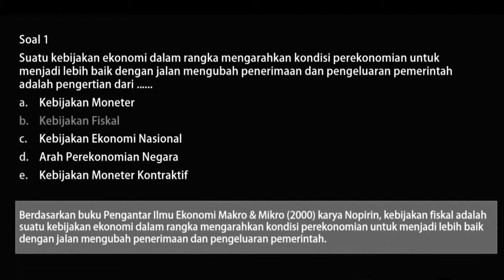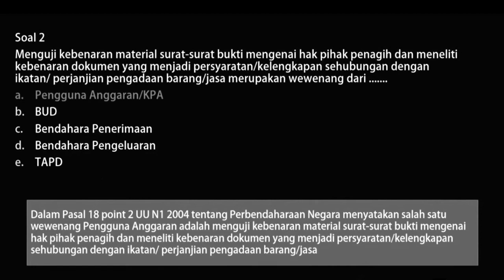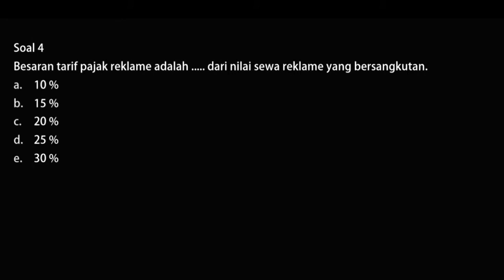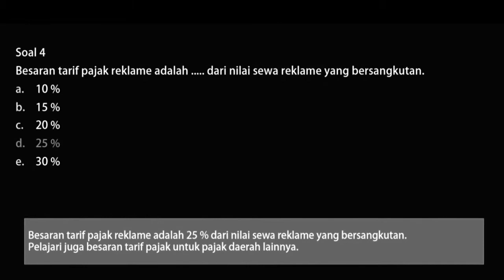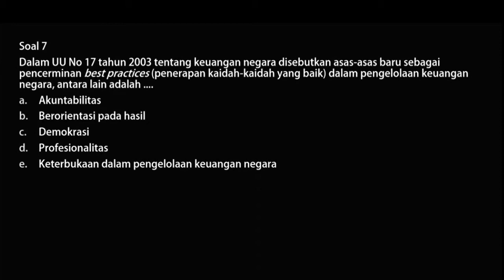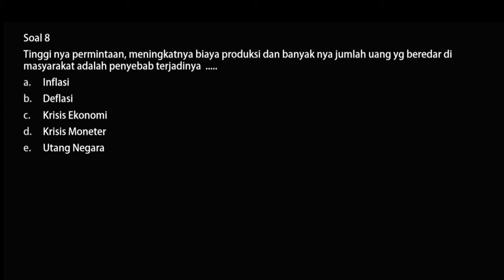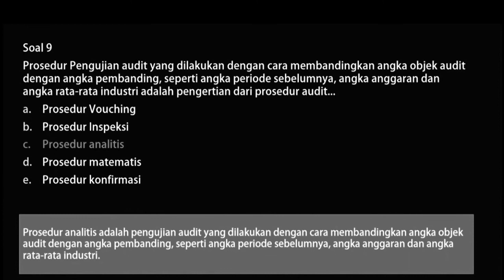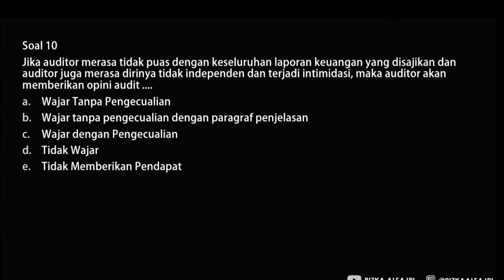Pembahasan Soal SKB CPNS Pengelola Keuangan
Pembahasan soal SKB CPNS Pengelola keuangan, pembahasan soal soal skb cpns keuangan yang sering keluar pada tahun sebelum nya,